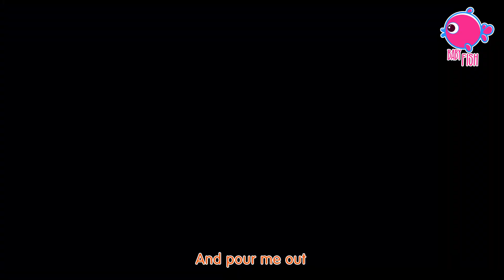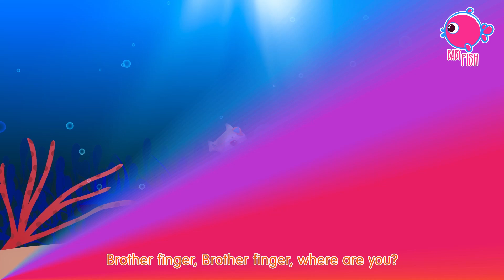Twinkle, Twinkle, Little Star 2 | Kids Songs & Nursery Rhymes By Blue Fish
Twinkle, Twinkle, Little Star 2 and More Kids Songs & Nursery Rhymes - Baby Star